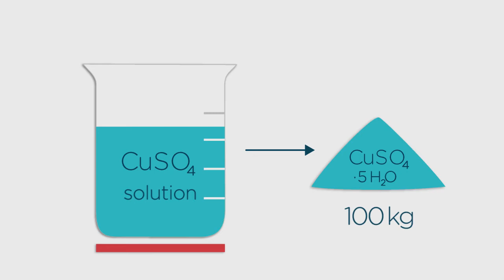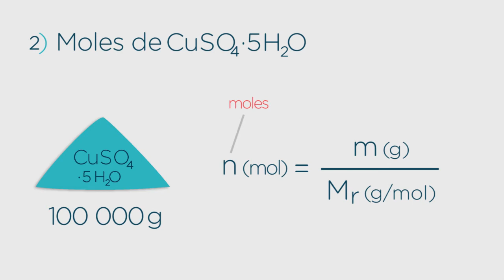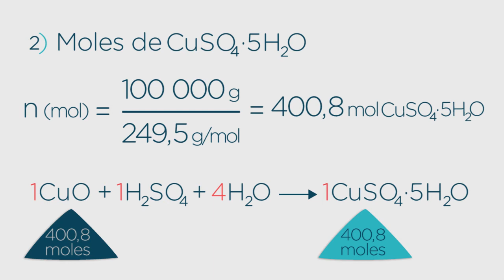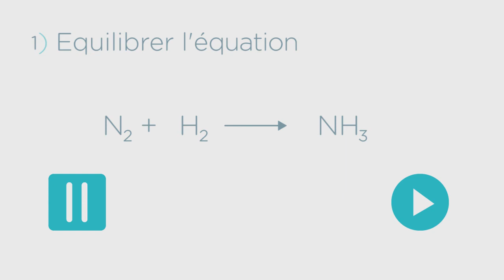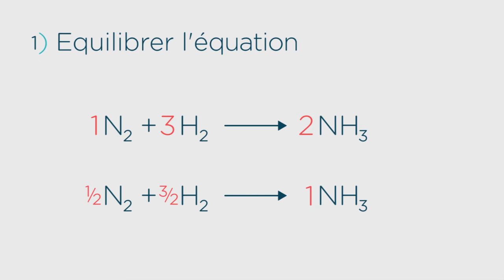Utilisation des moles dans les équations | FuseSchool + Unisciel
Dans cette vidéo, vous allez apprendre comment utiliser les moles dans des équations en suivant 3 étapes simples :
1- Equilibrer l'équation chimique
2- Déterminer la quantité de moles
3- Déduire la quantité en grammes

Elle fait partie de la série The Virtual School et vous est proposée par FuseSchool et Unisciel.